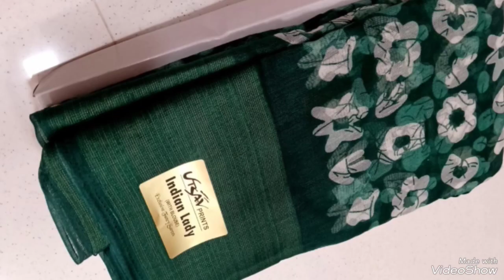👆 today new sarees collections 👆 WhatsApp link command boxl irukku 👇